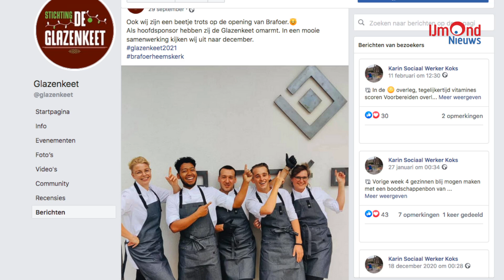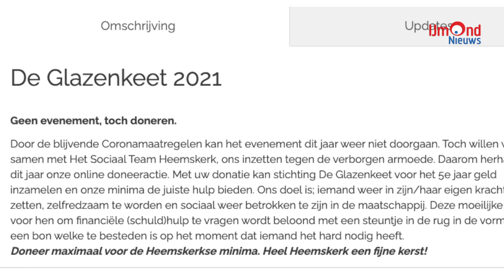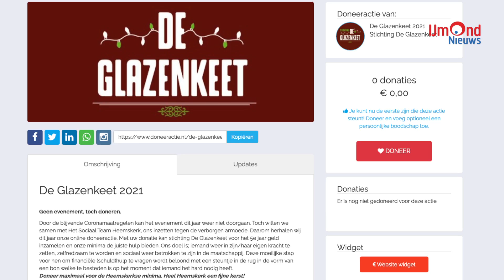De Glazenkeet gaat wederom niet door!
Geen evenement, toch doneren.
Door de blijvende Coronamaatregelen kan het evenement dit jaar weer niet doorgaan. Toch willen we samen met Het Sociaal Team Heemskerk, ons inzetten tegen de verborgen armoede. Daarom herhalen wij dit jaar onze online doneeractie. Met uw donatie kan stichting De Glazenkeet voor het 5e jaar geld inzamelen en onze minima de juiste hulp bieden. Ons doel is; iemand weer in zijn/haar eigen kracht te zetten, zelfredzaam te worden en sociaal weer betrokken te zijn in de maatschappij. Deze moeilijke stap voor hen om financiële (schuld)hulp te vragen wordt beloond met een steuntje in de rug in de vorm van een bon welke te besteden is op het moment dat iemand het hard nodig heeft.  Doneer maximaal voor de Heemskerkse minima. Heel Heemskerk een fijne kerst!